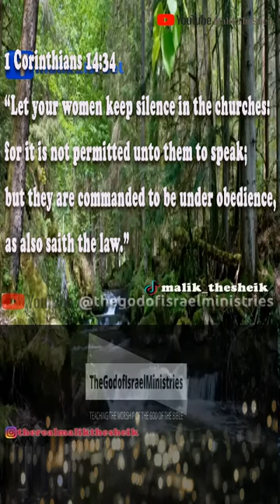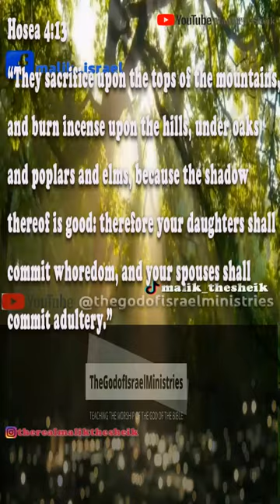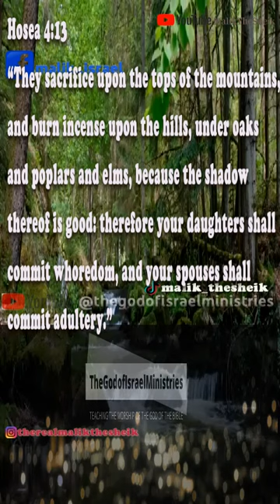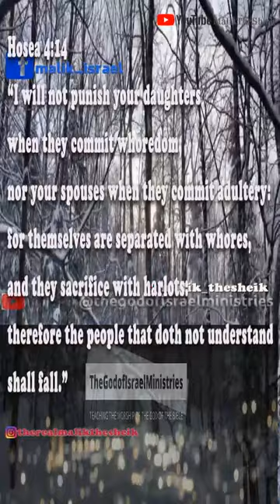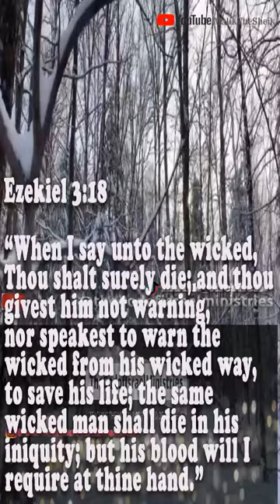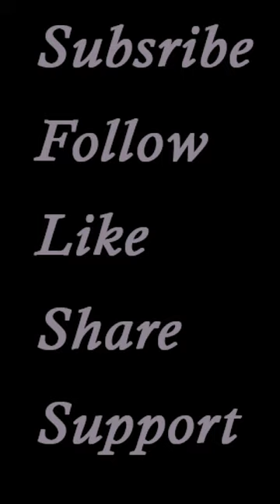THE REAL REASON WILL SMITH SLAPPED CHRIS ROCK REGARDING JADA PINKET SMITH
This reply is in response to the post by Soundwaves_Superior1 which deals with why women are doomed to wear wigs and weaves, and why Jada Smith is bald; this video also covers the real reason why Will Smith slapped Chris Rock.